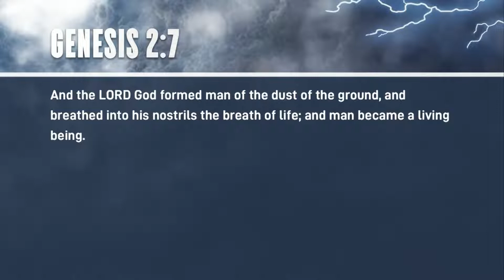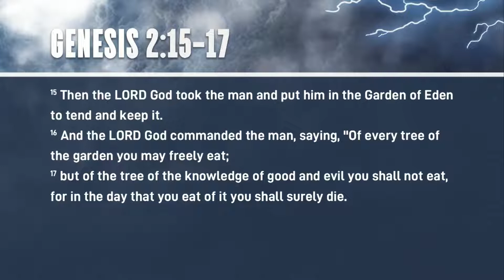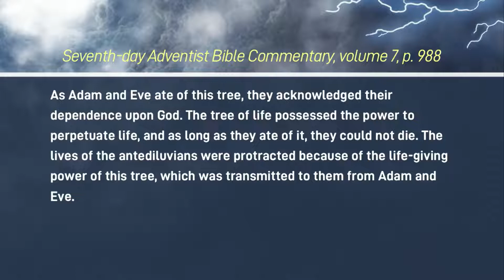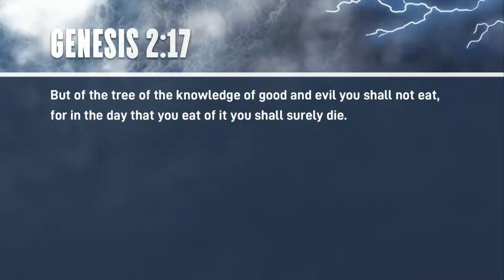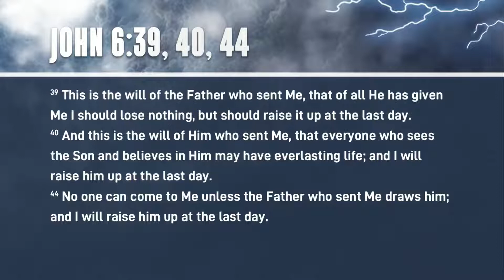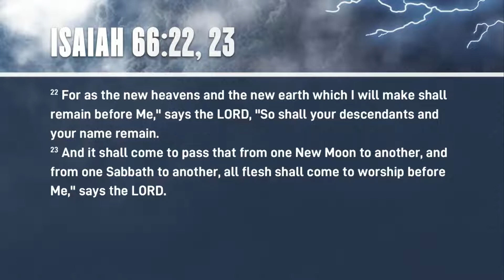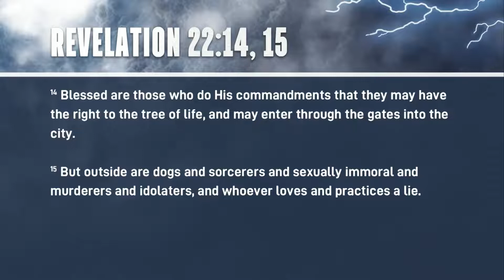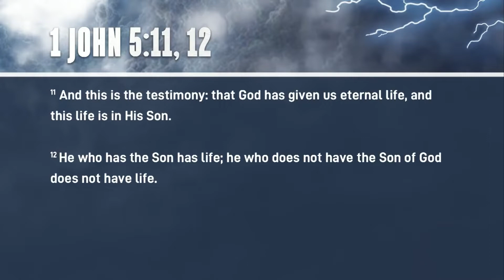1 of 18 The Right to the Tree of Life Pastor Stephen Bohr State of the Dead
Misinterpreted Texts on the State of the Dead

NOTE: Be sure to select the desired format above. System automatically defaults to the lowest priced item available.
Study Notes by Pastor Stephen Bohr have 277 pages, spiral bound. | The DVD set contains 18 presentations on 9 DVDs.
We live in a world that is obsessed with the supernatural. Spiritualism has inundated the media and the entertainment world. One regularly hears about the zombies, out-of-body and near-death experiences, UFO's, ghosts, necromancers and dead humans coming back as angels. What does the Bible say about the state of the dead? Does the soul leave the body at death? Are the righteous dead in heaven praising the Lord? Are the souls of the wicked suffering in hell? In this series, Pastor Stephen Bohr answers these and other questions about death and the afterlife.
"The prince of evil has power to bring before men the appearance of departed friends. The counterfeit is perfect, reproduced with marvelous distinctness. Many are comforted with the assurance that their loved ones are enjoying heaven. Without suspicion of danger, they give ear “to seducing spirits, and doctrines of devils.” 1 Timothy 4:1. Ellen G. White, From Here to Forever, p. 338
This new 18-part series is an expansion of Pastor Bohr's previous study notes "Puzzling Texts on the State of the Dead", and also "Misunderstood Texts on the State of the Dead". A description of each chapter follows:
Chapter Titles:
1. The Right To The Tree Of Life
2. Rachel's Departing Soul
3. A Thief and A Witch
4. Absent From The Body and Present With The Lord
5. Paul's Dilemma: Stay or Depart?
6. The Souls Under The Altar
7. The Spirits of Just Men
8. Preaching To The Spirits in Prison
9. Three Inseparable Distinctive Doctrines
10. The Dead Who Stand Before God
11. The Resurrection and The Life
12. The Keys of Hades
13. The Rich Man and Lazarus
14. All Live To Him
15. Undying Worm and Unquenchable Fire
16. Immortality of The Soul or Resurrection of The Dead
17. The First Post Modern
18. Spirits of Devils
ABOUT EACH CHAPTER
#1: “The Right to the Tree of Life” - In this penetrating study, Pastor Bohr examines the Tree of Life passages from Genesis to Revelation. In the process he shows that man’s life at the beginning and in the new earth was/will be contingent upon continual partaking from the Tree of Life. You will learn many new concepts from this lecture.
#2: “Rachel’s Departing Soul” - Did Rachel have an immortal soul that departed her body the moment she died (Genesis 35:18)? This lecture offers a comprehensive study of the words “body”, “soul,” and “spirit” in the Hebrew and Greek Scriptures.
#3: “A Thief and a Witch” - Did the penitent thief really to go Paradise with Jesus on Good Friday? Did Saul speak to the departed soul of Samuel when he went to visit the Witch of Endor? This lecture presents compelling reasons why the thief did not go to Paradise and Saul did not speak with the departed spirit of Samuel.
#4: “Absent from the Body and Present with the Lord” - What did the apostle Paul mean when he expressed his desire to be absent from the body and present with the Lord? Did he want this to take place the moment he died or at the resurrection? A careful analysis of this misunderstood passage in 2 Corinthians 5:1-10.
#5: “Paul’s Dilemma: Stay or Depart?” - Did the apostle Paul believe that he would go to heaven immediately upon the moment of his death? In this careful study, Pastor Bohr analyzes Philippians 1:21-24 and shows that Paul’s hope was not in the immortality of the soul but rather in the resurrection of the dead.
#6: “The Souls under the Altar” - In this incisive study of Revelation 6:9-11 Pastor Bohr answers several questions: Are the souls under the altar the disembodied spirits of the dead? Which altar are they under and how do they cry out? How does the story of Cain and Abel help to explain this passage? How does this passage relate to the beheaded souls of Revelation 20:4?
#7: “The Spirits of Just Men” - Hebrews 12:22-24 refers to the perfecting of a group of just men whose spirits are seemingly worshiping in heaven. Are the disembodied spirits of the faithful dead now in heaven praising the Lord? A careful study of the passage indicates that the religious world has totally misunderstood this beautiful passage of Scripture.

Episodes 8 o 18 synopses can be viewed on later episodes.